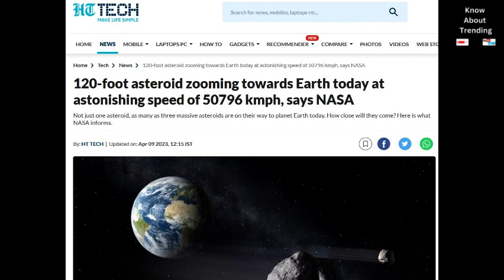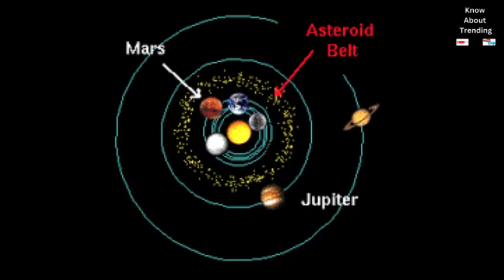Asteroid || Asteroid Coming Towards Earth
Asteroid Earth | Asteroid Coming Towards Earth

120-foot asteroid zooming towards Earth today at astonishing speed of 50796 kmph, says NASA

Not just one asteroid, as many as three massive asteroids are on their way to planet Earth today. How close will they come? Here is what
NASA informs.

HT TECH | Updated on: Apr 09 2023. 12:15 Indian Standrard Time

Itis a scary day today! A gigantic 120-foot, airplane sized asteroid named 2023 FP5 is moving at a rapid speed towards planet Earth
today, according to NASA's Jet Propulsion Laboratory (JPL). NASA is continuously keeping an eye on this massive asteroid to monitor its
trajectory and movement to avoid any kind of mishap. However, the 120-foot giant is of no threat to the planet as of now. Here is all you
need to know about the Asteroid 2023 FP5.

120-foot Asteroid 2023 FP5

Nearing to planet Earth today, Sunday, April 9, the 120-foot Asteroid 2023 FP5 will come as close as 4.09 million kilometers. The asteroid
is moving at a very fast pace of 50796 kilometers per hour. As per its current trajectory, this massive rock will pass by the planet causing
no harm.

Asteroids fun facts

According to the information provided by NASA, every day, planet Earth is bombarded with more than 100 tons of dust and sand-sized
particles. And about once a year, an automobile-sized asteroid hits Earth's atmosphere, creates an impressive fireball, and burns up
before reaching the surface.
b;
“If a rocky meteoroid larger than 25 meters but smaller than one kilometer (a little more than 1/2 mile) were to hit Earth, it would likely
cause local damage to the impact area. We believe anything larger than one to two kilometers (one kilometer is a little more than one-half
mile) could have worldwide effects.” US space agency NASA said.

"At 5.4 kilometers in diameter, the largest known potentially hazardous asteroid is Toutatis. By comparison, asteroids that populate the
main asteroid belt between Mars and Jupiter, and pose no threat to Earth, can be as big as 940 kilometers (about 583 miles) across."